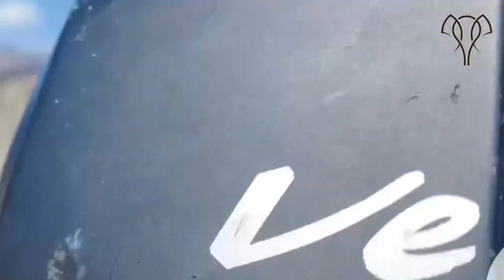Ladakh | Ladakh Bike Riding | Part 3 | Smiling Tusker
Ladakh Bike Riding | Part 3 | Smiling Tusker

Musician: Jiaye

Musician: Tinashe